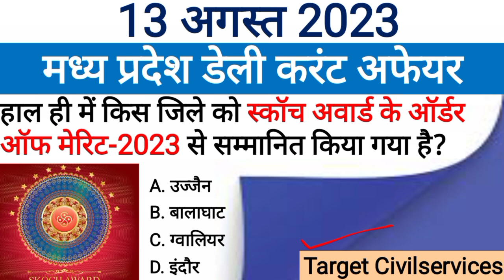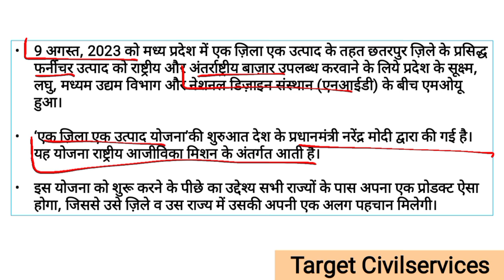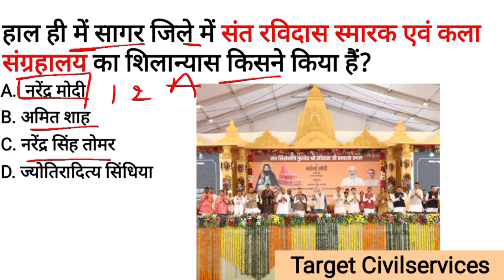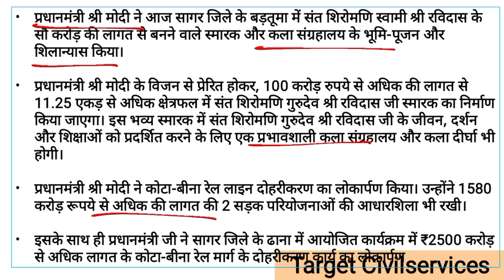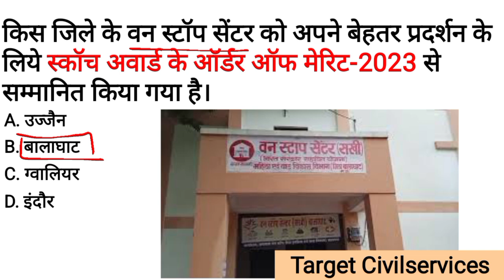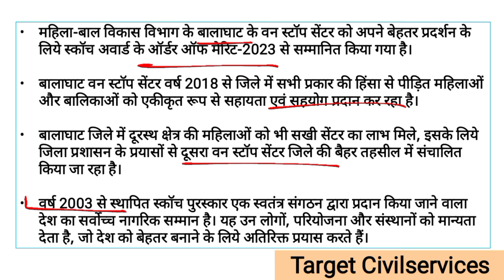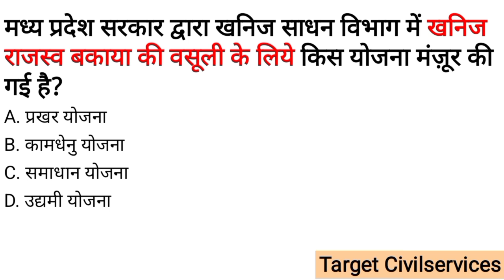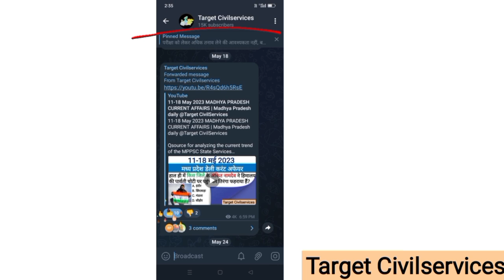13 August 2023 MADHYA PRADESH CURRENT AFFAIRS | Madhya Pradesh daily @Target CivilServices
13 August 2023 MADHYA PRADESH CURRENT AFFAIRS | Madhya Pradesh daily @Target CivilServices